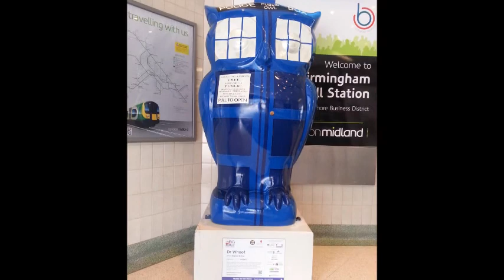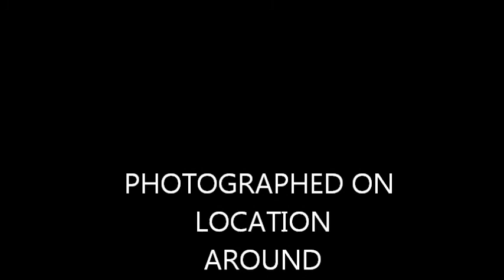The Big Hoot Birmingham 2015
An addictive Celebration of Creativity in Birmingham.
Sixty one of the 89 Giant Owls are nestled within the city centre and in the three hours we had my brother and I found 39 of them.